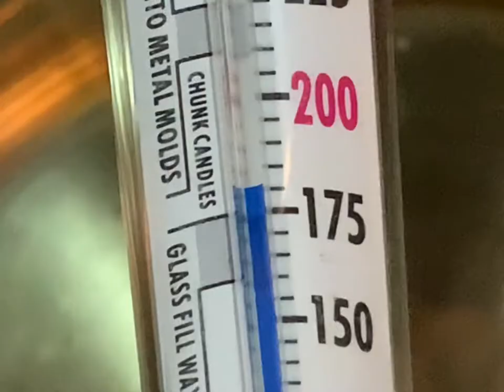How to make a Bubble Candle - Tutorial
Link to my Etsy Shop

Making a bubble candle using soy wax